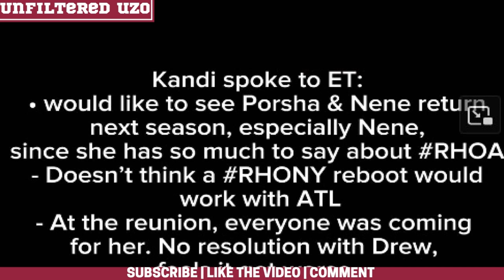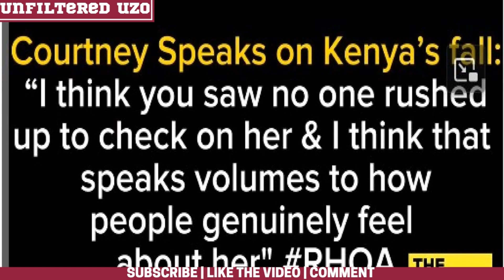Kandi And Nene Shade Each Other | Courtney Calls Kenya A Mean Girl | RHOA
Meet The New Cast Of Season 15 RHOA

1. Kandi Burruss

2. Kenya Moore

3. Shereé Whitfield

4. Drew Sidora

5. Marlo Hampton

6. Sanya Richards-Ross

7. Monyetta Shaw

8. Courtney Rhodes